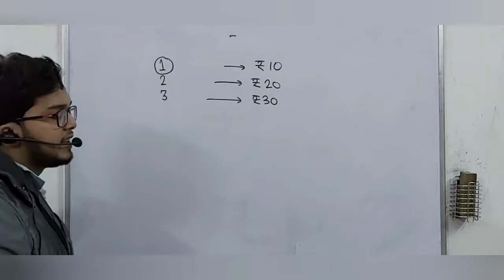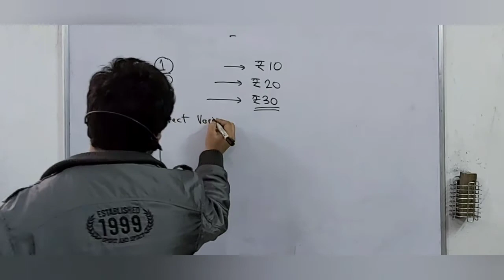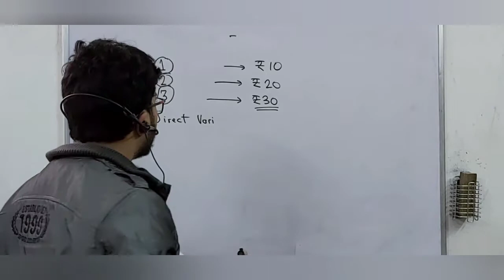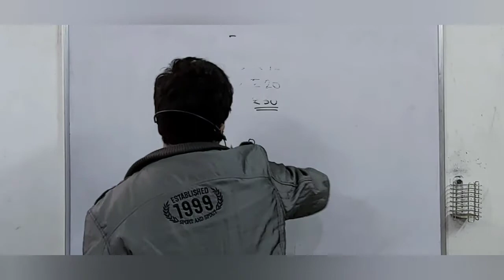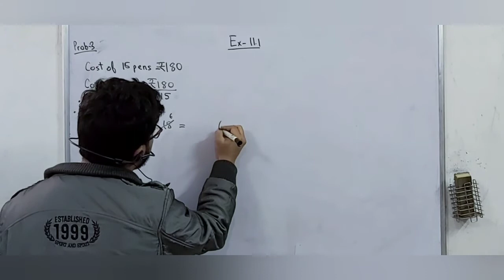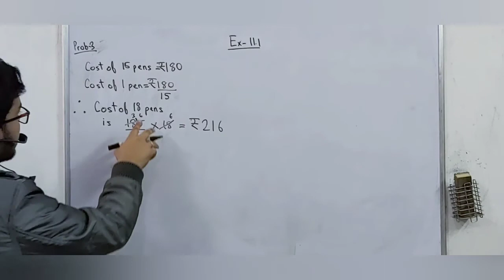Direct and Inverse Variation Class 8th